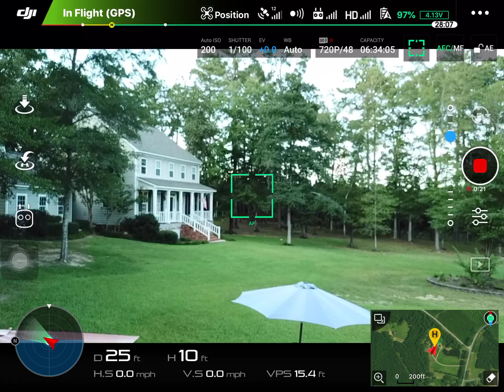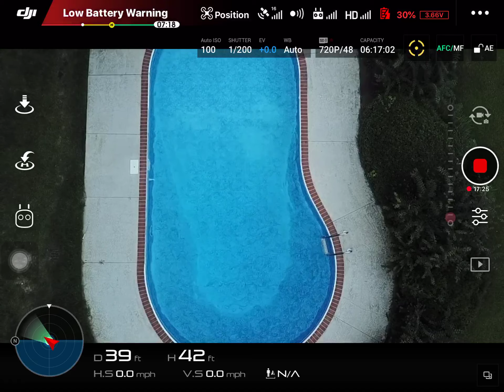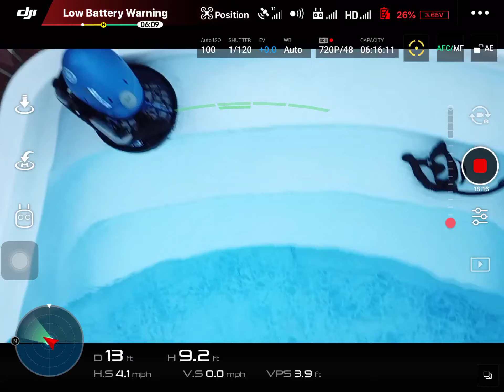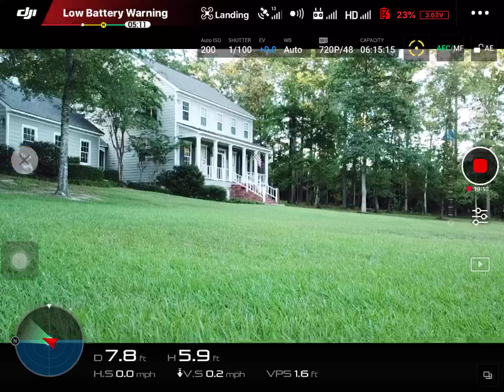Laps in the pool.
Doing some laps and using the Yamaha RDS250 Sea Scooter. DJI Mavic Pro Alpine Edition